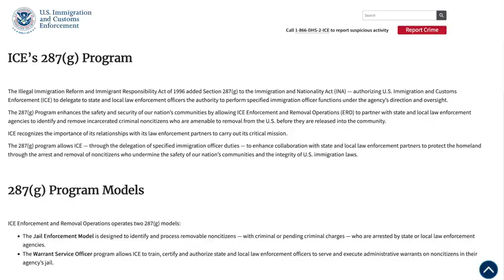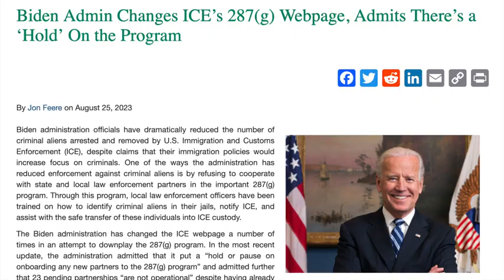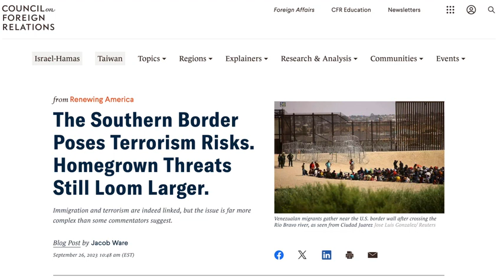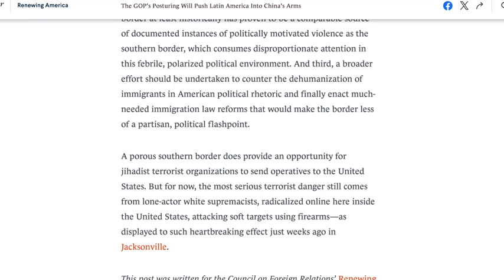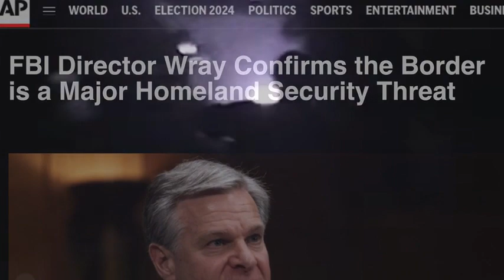Tom Trento with Matt O'Brien - Illegals Here/Still Coming - Goal to Destroy America's Sovereignty!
Matt O'Brien from IRLI - Immigration Reform Law Institute, describes the illegals invading America! TX State Supreme Court vs. U.S. Supreme Court rulings and why TX has the right to defend its borders when Federal law is NOT taking action. How bad it is and what America needs to realize to stand against the destruction flowing in by the Marxist Democrats!

Join us at our website, and help us:

Two ways to help The United West:

     We appreciate any support you can provide. Thank you!

2.  SHARE OUR WORK with family and friends!